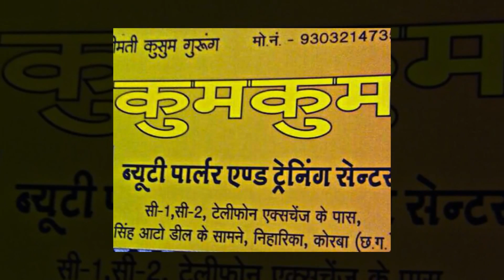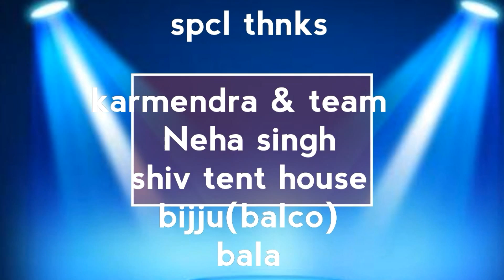Crazydancingsuperstar 'prakriti' semifinal prformance